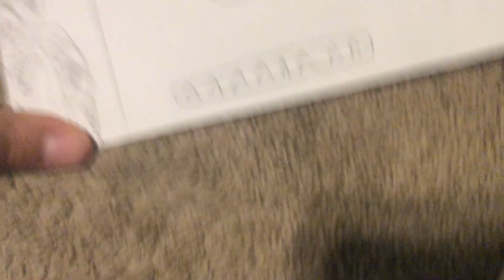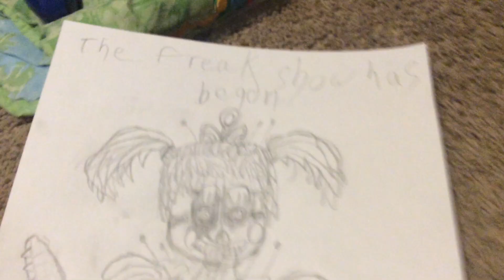Fnaf drawing including scrap baby drawing